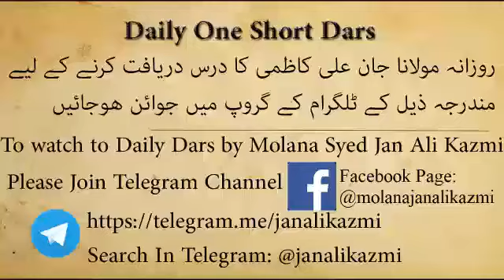علامہ مولانا جان علی شاہ کاظمی مصائب حضرت عباس علمدار علیہ السلام